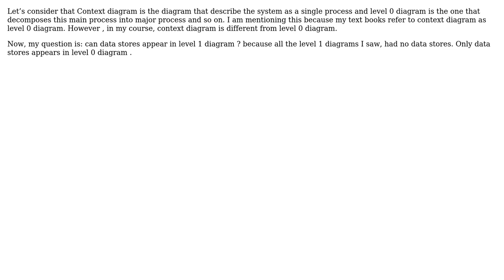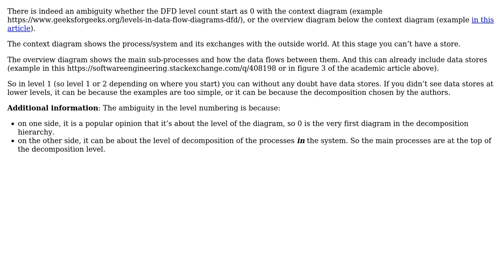Do data stores appears in Level 1 DFD?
With thanks & praise to God, and with thanks to the many people who have made this project possible! | Content (except music & images) licensed under CC BY-SA | Music | Images & others | With thanks to user John adams user Christophe and the Stack Exchange Network Trademarks are property of their respective owners. You are responsible for your own actions.